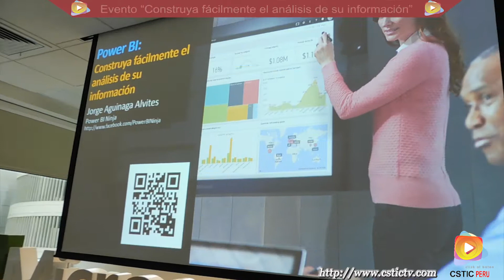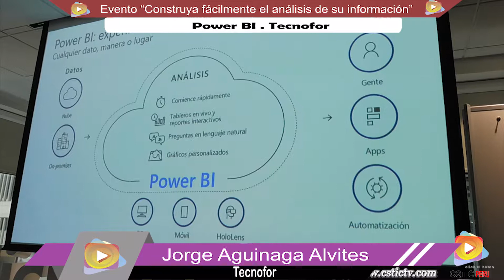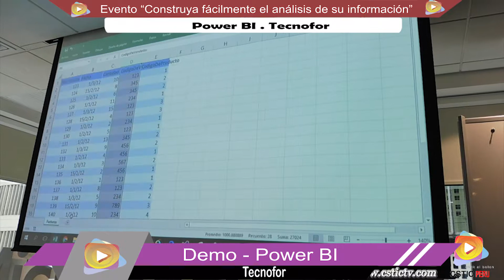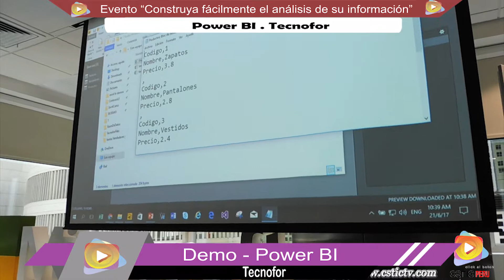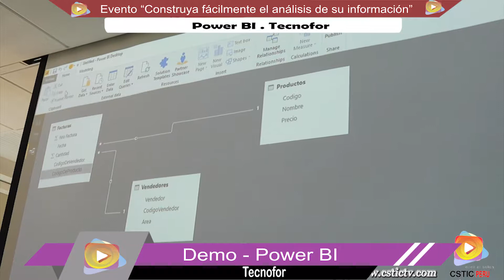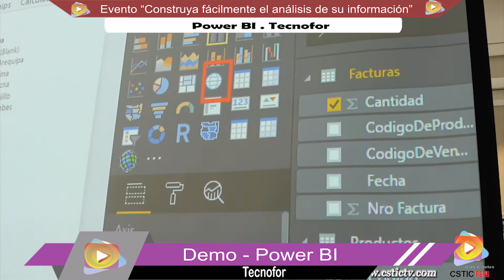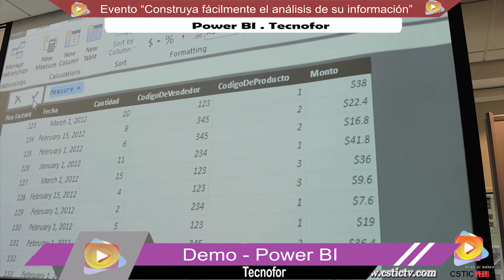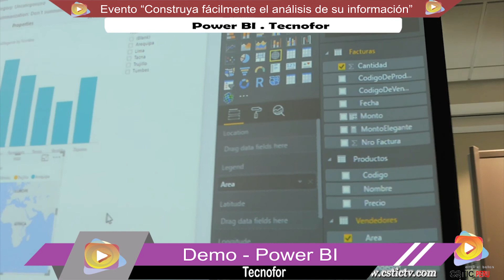Construya fácilmente el análisis de su Información - Power BI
La empresa tecnofor realizo un evento denominado, Construya fácilmente el análisis de su Información con Power BI, en las instalaciones de Microsoft. La presentación de la herramienta Power BI, estuvo a cargo del especialista Jorge Aguinada.